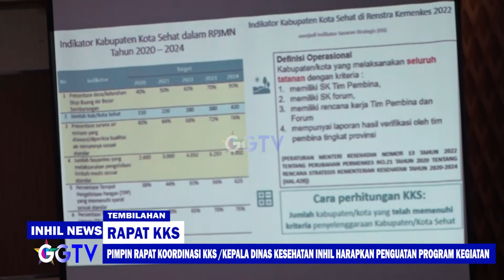PIMPIN RAPAT KOORDINASI KKS KEPALA DINAS KESEHATAN INHIL HARAPKAN PENGUATAN PROGRAM KEGIATAN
Program Acara : Inhil News
Lokasi : Tembilahan
Kameramen: AGUS TRIYANTO
Editor: WAHYUDI RAHIM